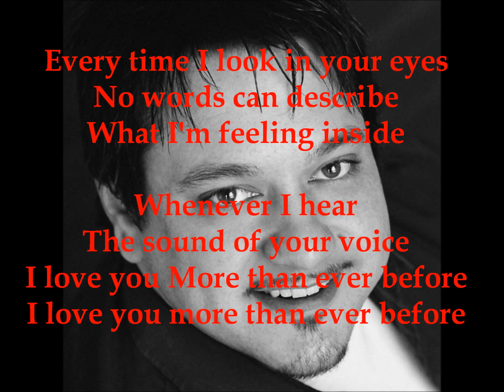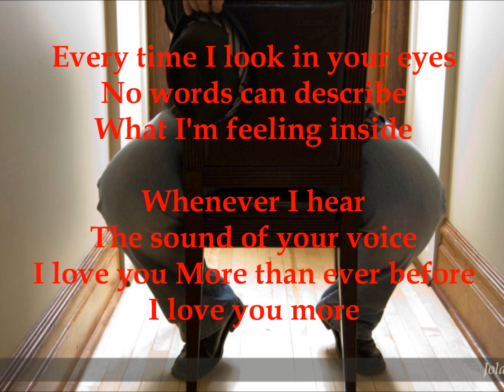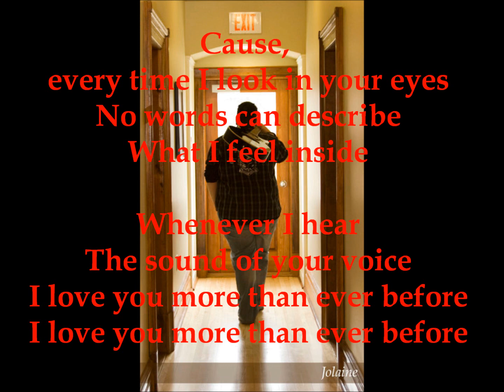Samuel Richard - I Love You More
I Love You More (Samuel Richard, produced by Claude Melanson), ek-lek'tic